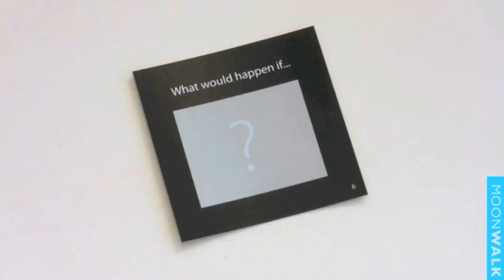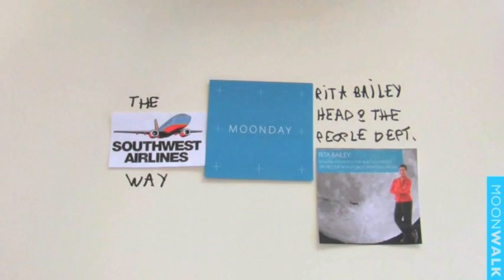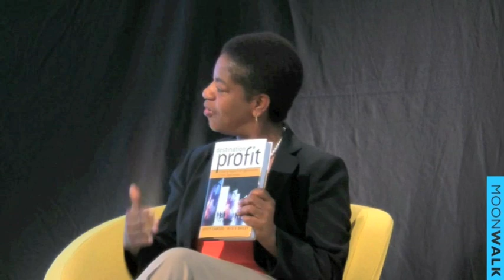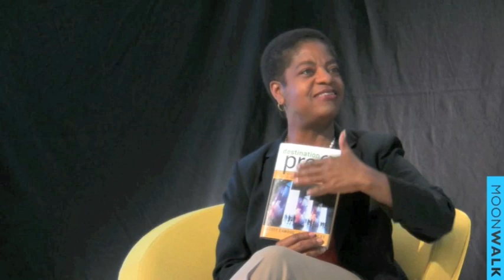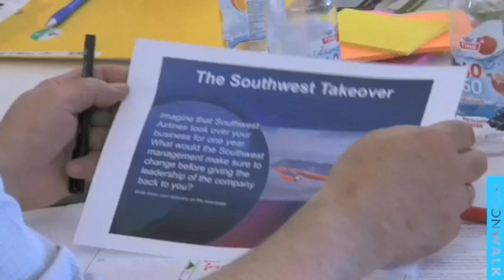The Southwest Airlines Way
MOONDAY with Rita Bailey. MoonWalk CEO Kenneth Winther in dialogue with the lady that built the people that built the world's most profitable airline.

The Southwest Airlines Way at MoonWalk Observatory, Oslo.